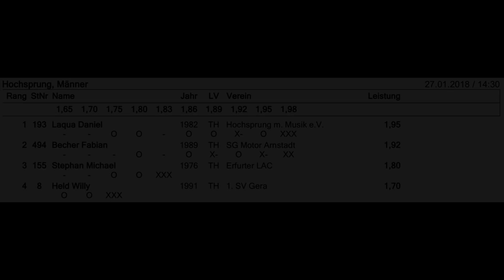Hochsprung Thüringer Hallenmeisterschaft 27.01.2018 Erfurt | Wettkampf | Leichtathletik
Hochsprung Männer Thüringer Hallenmeisterschaft 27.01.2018 Erfurt